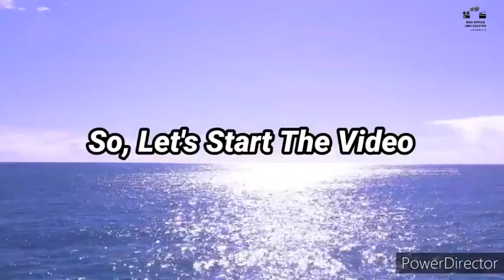Chitrangada Singh || Movies List || Hit & Flop Movies || Box Office Analyzation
Is video mein box office analyzation ne chitrangada singh ki hit aur flop movies ki list di hai

Ummeed hai aapko video pasand aayegi

From -  Box Office Analyzation